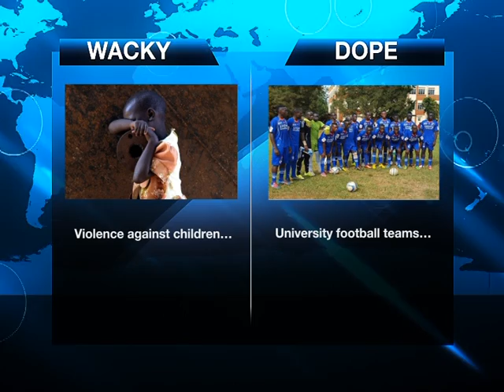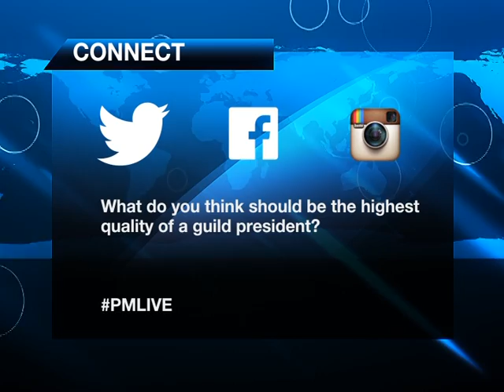PM LIVE 31 03 16 BBB